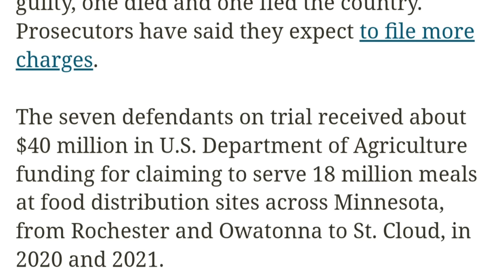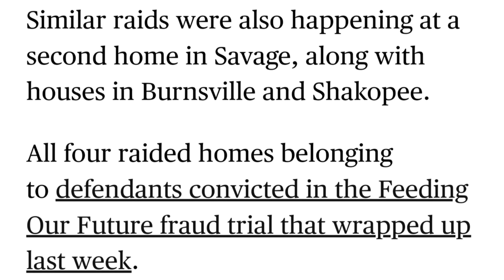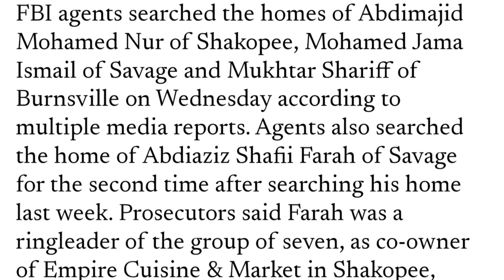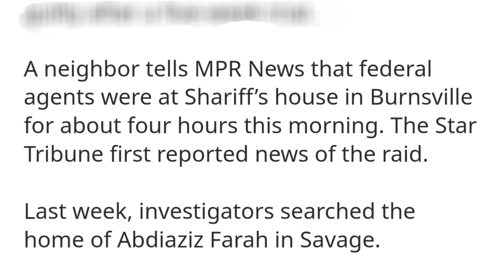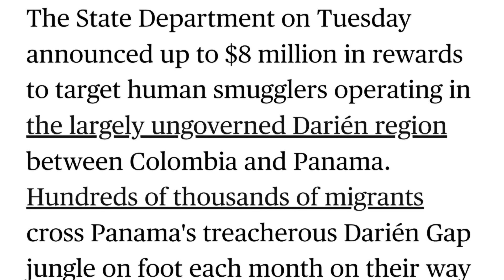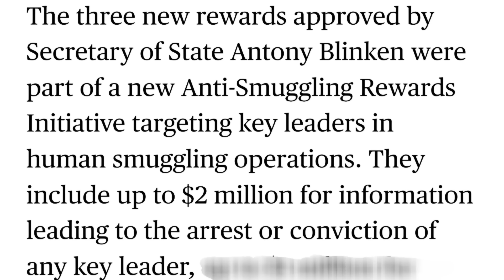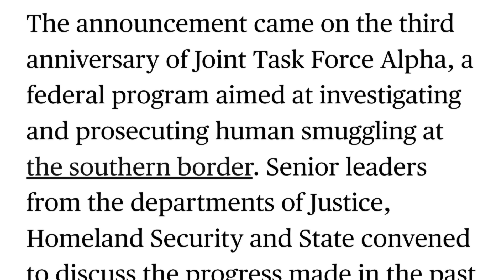F.B.I Oo Baartay Guryaha Soomaalidii Dambiga Lagu Helay,Iyo Warbixinno Kale....DAAWO....